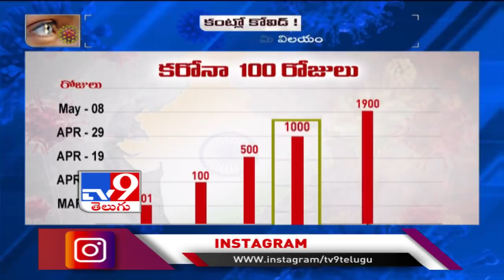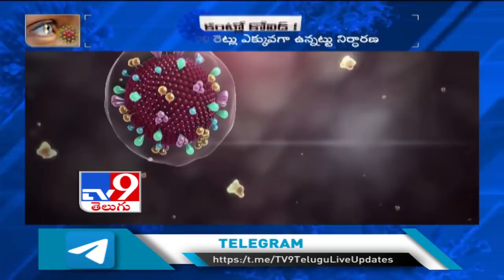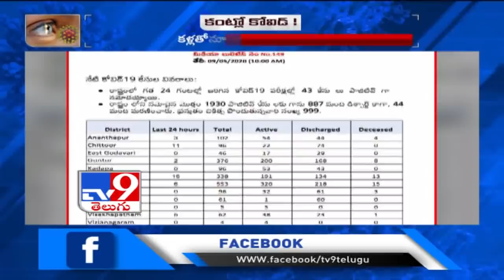కంట్లో కోవిడ్ - TV9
కంట్లో కోవిడ్